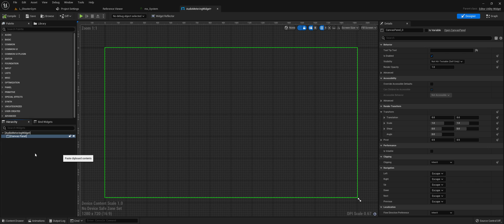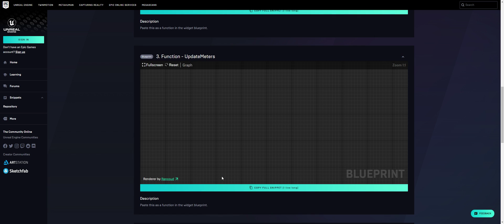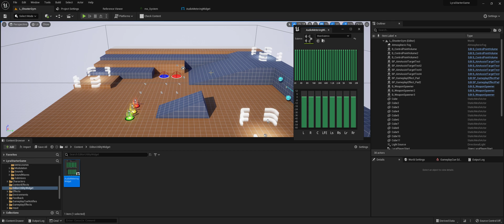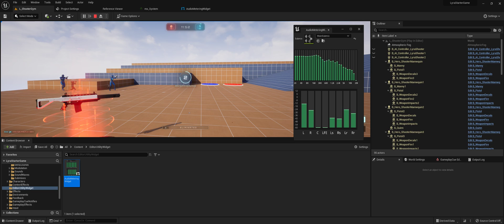Setting up an audio metering Editor Utility Widget in UE5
Follow the above link for snippets to create your own audio metering widget in UE5!